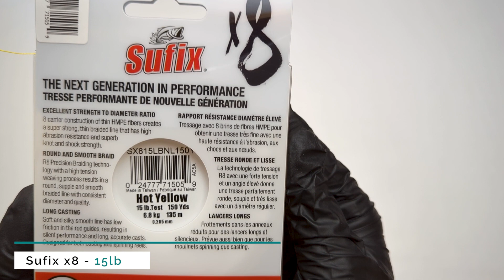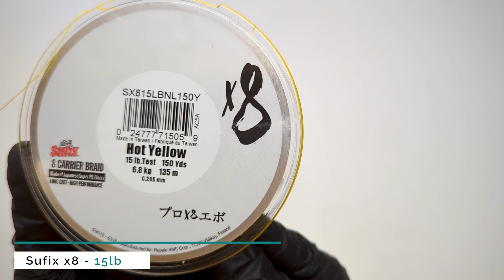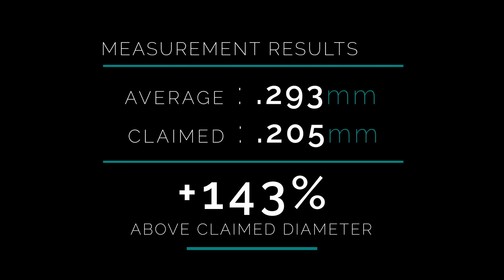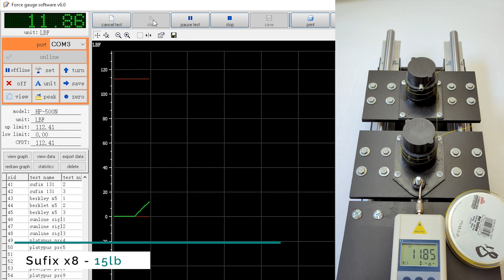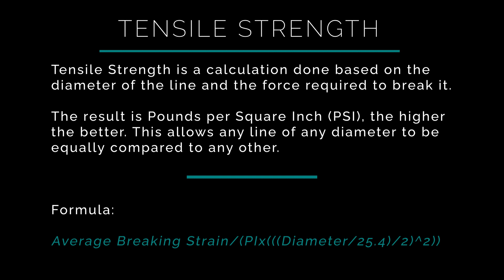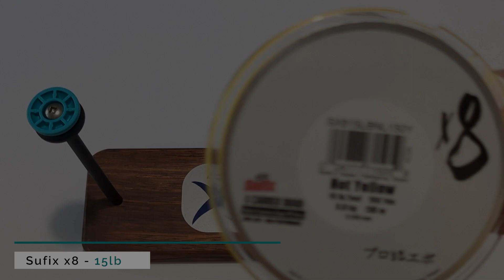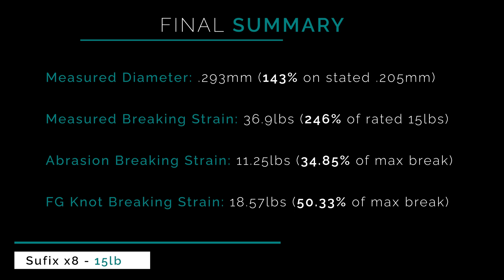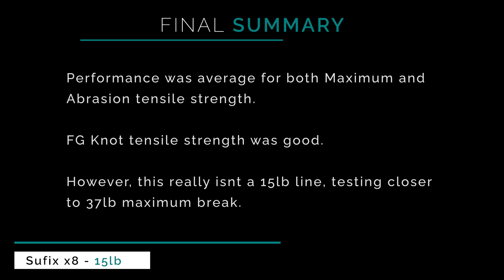Fishing Line Testing - Sufix x8 15lb Braid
Testing the characteristics of Sufix x8 15lb braided fishing line.

0:00 Intro
0:29 Unboxing
1:13 Line Inspection
1:37 Diameter Measurements
2:55 Breaking Strain
4:39 Abrasion Resistance
5:29 FG Knot Strength
6:47 Summary